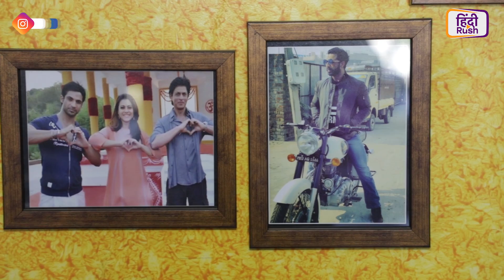Mohammad Nazim के घर की सैर में दिखा उनके लाखों का शूज़ कलेक्शन, फैन कॉर्नर तो है और भी प्यारा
Mohammad Nazim के घर की शहर में उन्होंने हमें दिखाया अपने बेहतरीन शूज का कलेक्शन, वहीं घड़ियों के कलेक्शन को देखकर तो आप चौंक ही जाओगे! देखिए इनका फैन कॉर्नर भी!